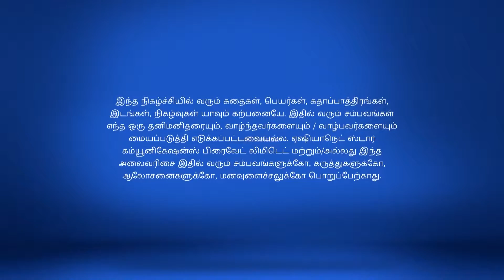Neela Kuyil Full Episode 39